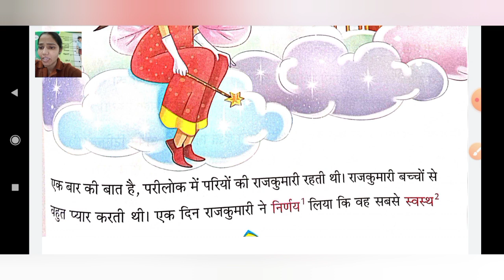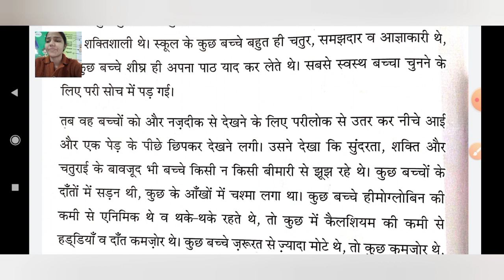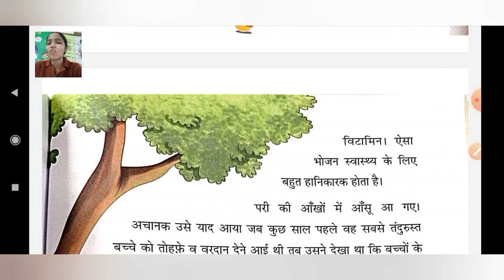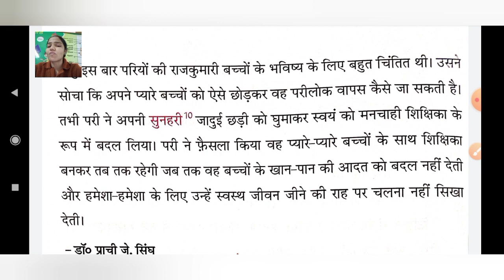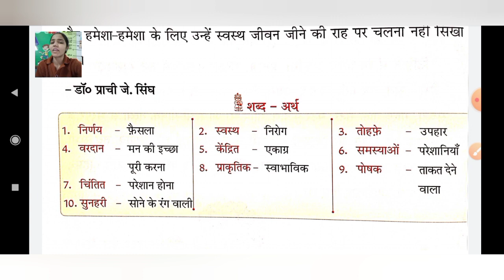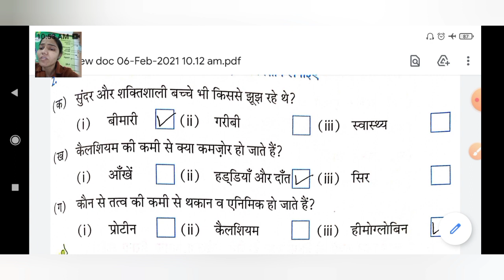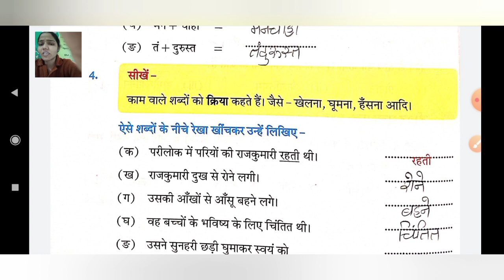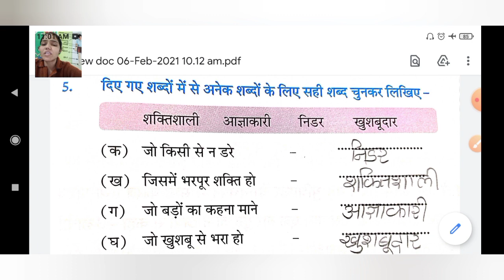STANDARD:- 2 / SUBJECT:- HINDI / CHAPTER:- 16